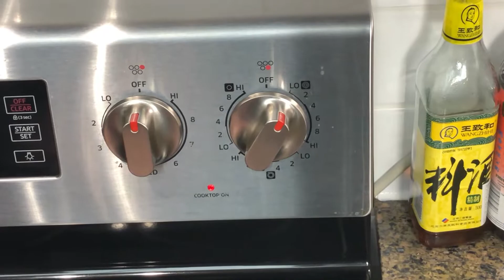肥C拉出動秘密武器, 清煎黃金倉 ! - 肥C拉阿May講飲講食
煎魚一般怕腥, 所以都會用大量的薑蔥辟味, 但肥C拉說黃金倉魚沒有什麼腥味, 可以直接放進鑊裡清煎 ! 大家看看她如何做得到 !

有興趣這款韓國鑊的朋友, 可以在以下連結挑選:

Happycall synchro IH séparables Graphene Outshell avec revêtement antiadhésif double Poêle pour la cuisson Poisson carré, passe au lave-vaisselle, sans PFOA + 2 pcs d'emballage en silicone

Happycall Nonstick Double Pan, Jumbo Grill, Double Sided Pan, Square, Dishwasher Safe, Deep Pan, Chicken, Steak Pan, Red

Happycall Titanium Nonstick Double Pan, Omelette Pan, Flip Pan, Square, Dishwasher Safe, PFOA-Free, Brown (Jumbo Grill)

Happycall Double Grill Pan Korean Original Model JUMBO Size (BROWN) by Happycall

Happycall Compact Double Pan Jumbo Grill Omelette Flip Pan Square Korea Original (Standard, SandOlive)

Happycall Korean Origin Thermal Cycling Diamond Coating Double-sided Pan - Small / Brown

Happycall Multi-Purpose Double Pan

Double-Sided Portable BBQ Grill Pan,Frying Pan Flip Non-Stick Barbecue Cooking Tool Cookware Stove Anti-scalding Handle Skillet Cast Grill Frittata PanNonstick Omelette Flip Pan,Dishwasher Safe

NBZH Double-Sided pan Frying pan Fried Steak pan Fried Egg Pot Pancake pan Best BBQ Griddle pan New Korean Smoke-Free Non-Stick

Frying Pan, Double-Sided Frying Pan Flip Aluminum Non-Stick Barbecue Cooking Tool Cookware Stove Anti-scalding Handle

1x Durable Aluminum Frying Pan Die Casting Double Sided Fry Pan Grill Pan, Square Skillet Grill (32 cm)